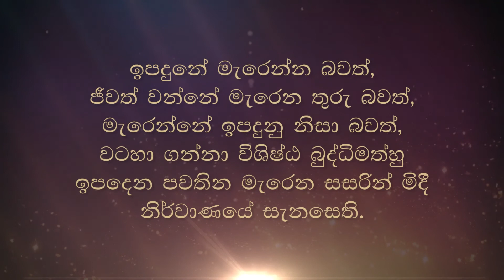පන්සල පිලිබඳ විග්‍රහයක්